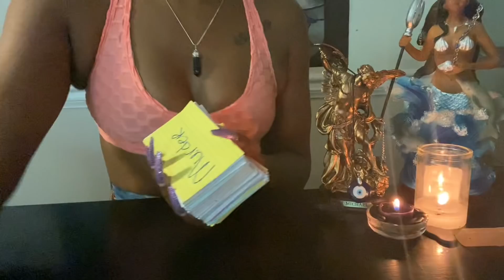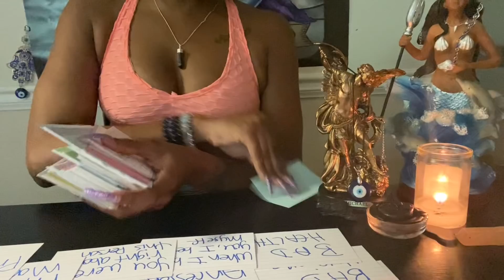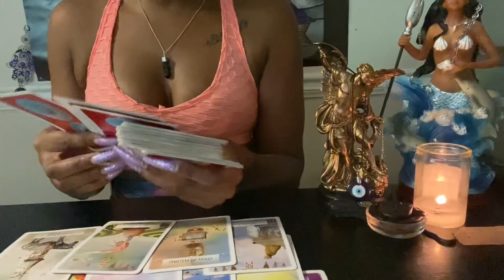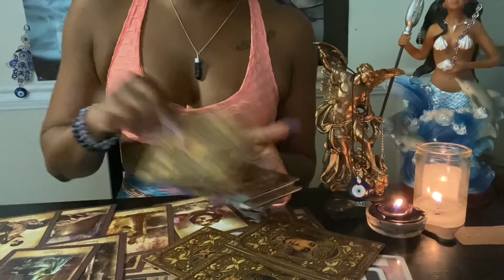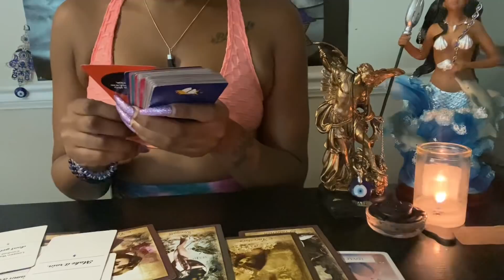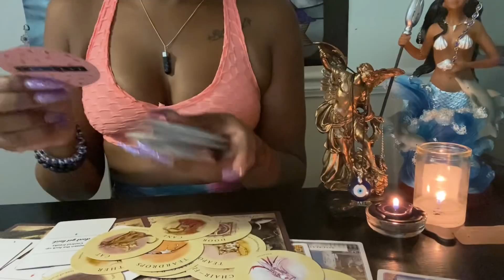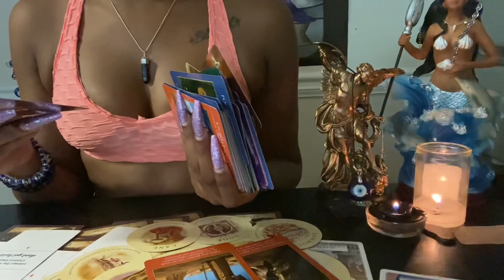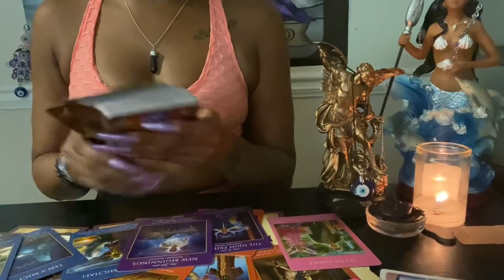🌟✨ORACLE READ:BORN STAR🙌🏾WINNIN,🤑ABUDANCE,COMPLETE RELEASE OF THE PAST,NEW LIFE U DESERVE🤩❤️💍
‼️$111.11 FOR (25 MIN)ADVICE/INSPIRATIONAL PROTECTION FROM EVIL EYE SESSION‼️🌷🌻🌹🔮No Tarot Cards Included🔮(1-2 day turn over)

Unique tarot ❤️🙌🏾